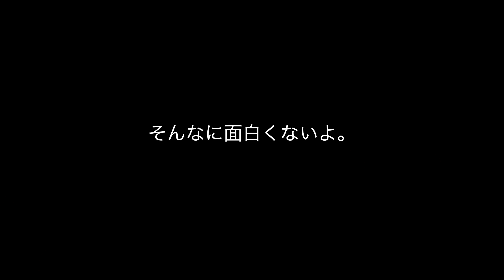【ロードバイク雑談】ラファとPOCのヘルメット!